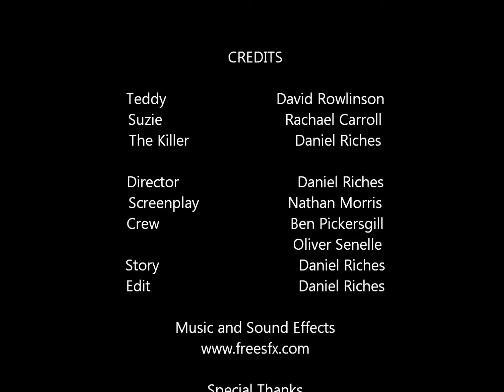The Serial Killer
This is the second film to be included in the upcoming short film I'm directing, and like the other one it is supposed to be really bad but hopefully people will enjoy it and take it for what it is :)